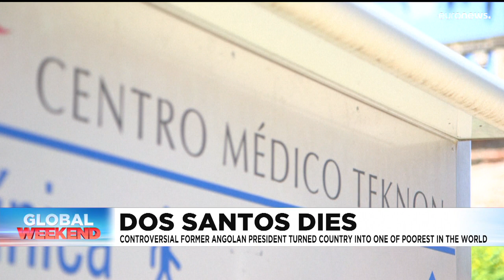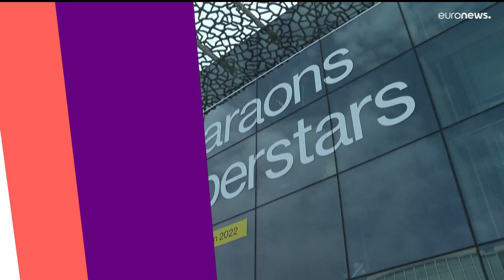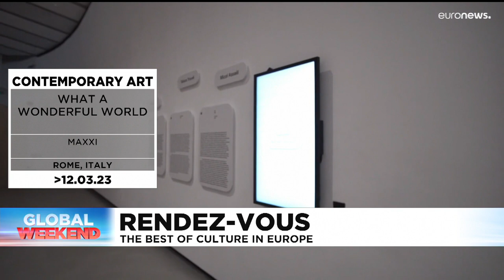Latest news bulletin | July 9th – Midday